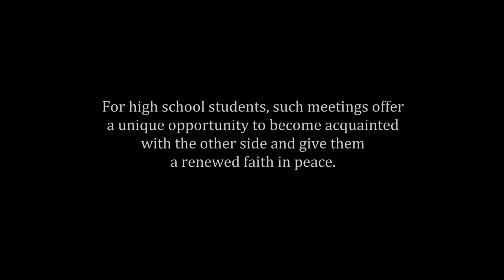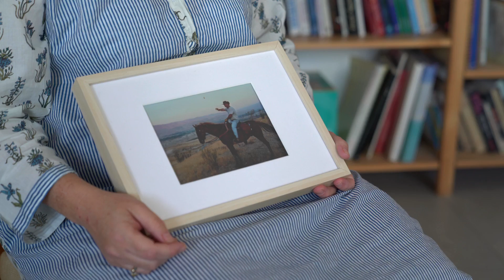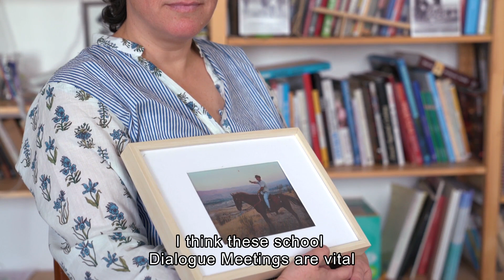Reconciliation instead of hatred: the dialogue sessions of The Parents Circle – Families Forum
Get to know the dialogue meeting program of the Israeli-Palestinian Bereaved Families Forum.
In these meetings, bereaved Israelis and Palestinians come to the schools and social institutions in Israel and the Palestinian Authority, and share the story of loss, pain and the departure to the partnership we have created for peace and reconciliation.